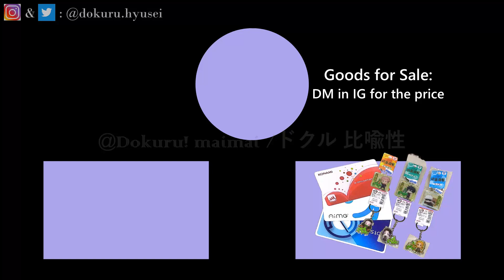[MaiMai BUDDiES] Dokuru *WE'RE BACK!* Master (2nd try)